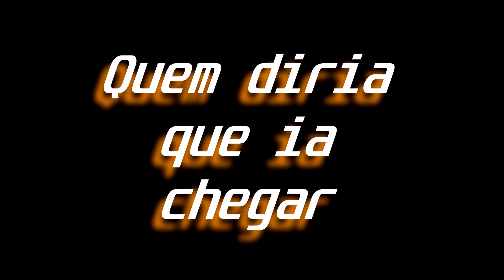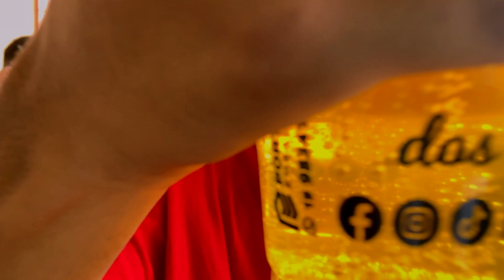MC JOTTA Feat DJ BOY - QUEM DIRIA QUE IA CHEGAR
me ouça nas demais plataformas digitais//

gratidão a todos os envolvidos!! Espero que gostem desse lançamento foda!